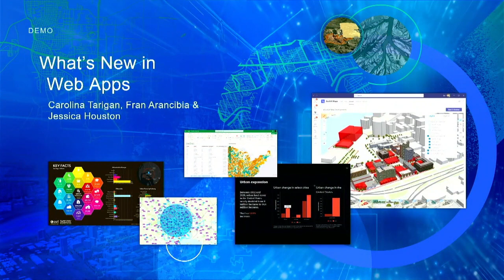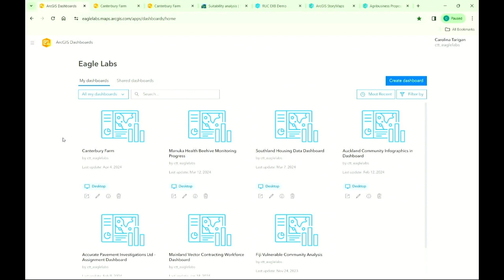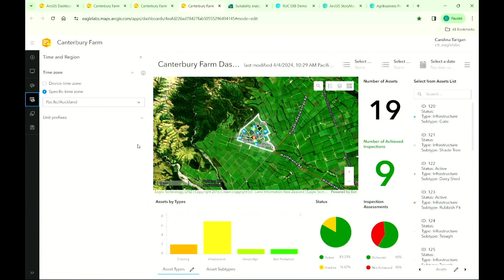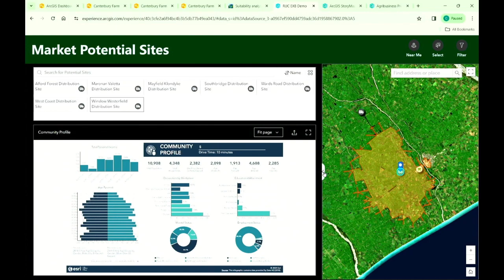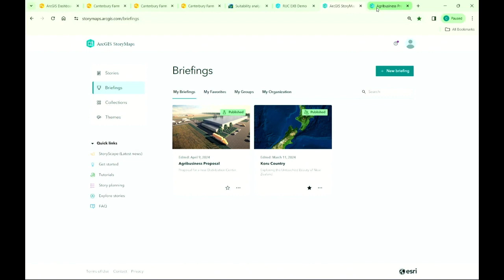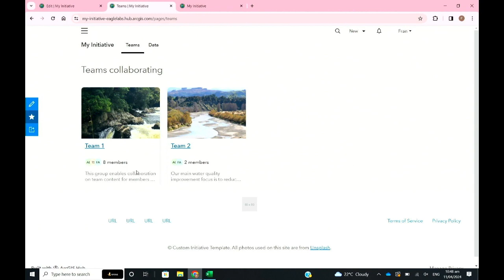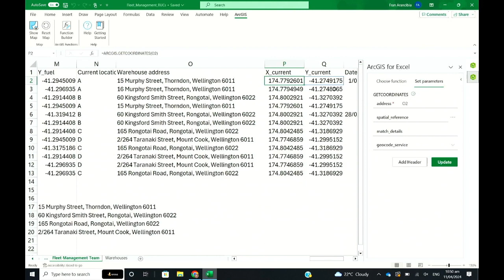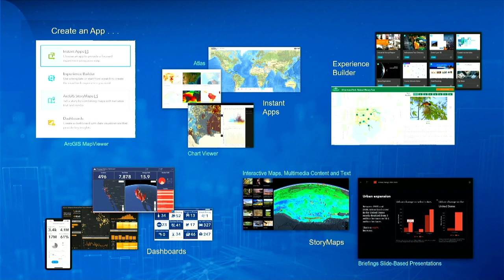Web Apps - 2024 Regional User Conference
Watch the Eagle Technology ArcGIS Web Apps presentation from the Wellington 2024 Regional User Conference